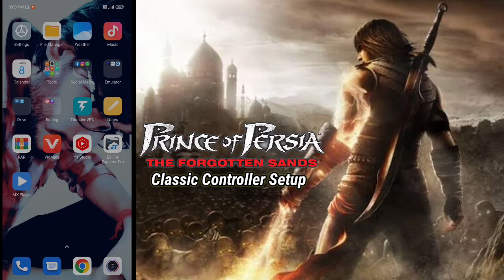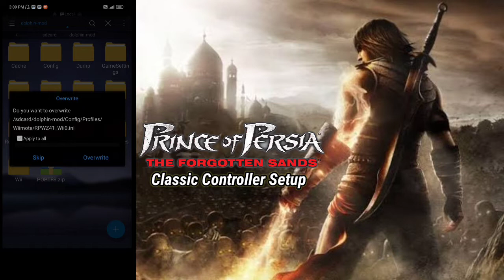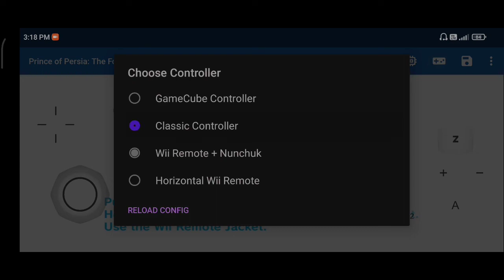Prince Of Persia The Forgotten Sands Wii | Classic Controller | Dolphin Emulator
𝙿𝚛𝚘𝚌𝚎𝚜𝚜𝚎𝚛 - 𝚂𝙳 732𝙶
𝚘𝚙𝚎𝚗𝙶𝙻 - 3.2 & 𝚅𝚞𝚕𝚔𝚎𝚗
𝚁𝚊𝚖 - 6 𝙶𝙱
𝚅𝚎𝚛𝚜𝚒𝚘𝚗 - 11

ღԵհɑղƘՏღ